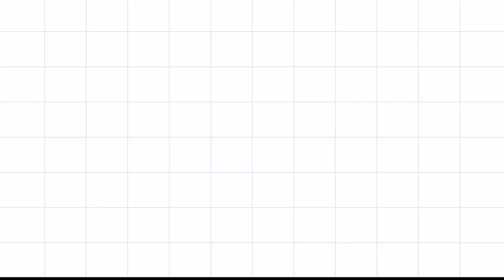BLACKPINK Airport Fashion (CUTE & CHIC)